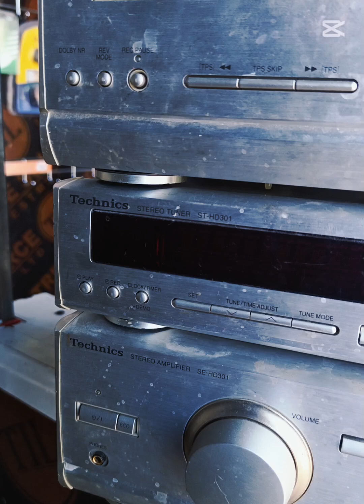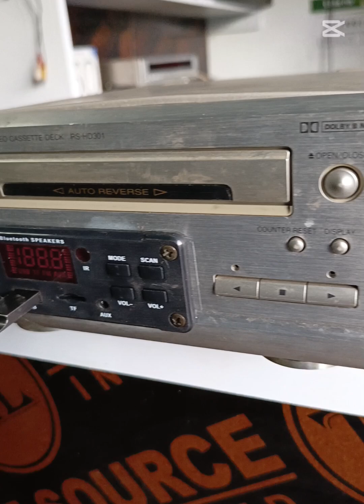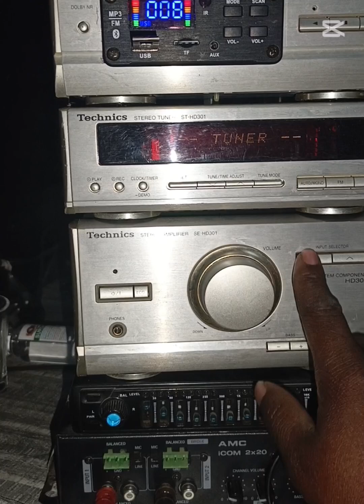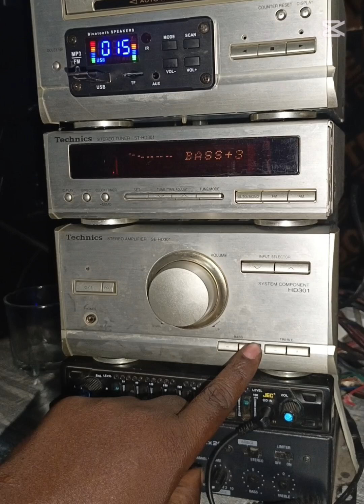Modify a Analog Music System to Digital with Bluetooth receiver .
From Analog to digital
Modified Mini HiFi Dolby Technics Music System
To Bluetooth, Wi-Fi, to Memory card and Flashdisk
Blingtone the engineer tales you through.